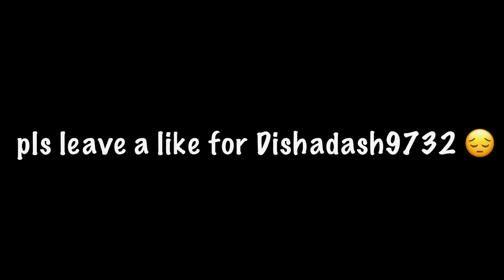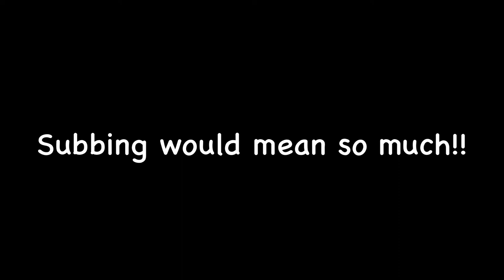Hive Skywars Stereotypes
New videos coming :)
hope u enjoyed the vid🥺

- splitz

Info:

Editing app: Lumafusion
Thumbnail app: Picsart
Current subs: 16